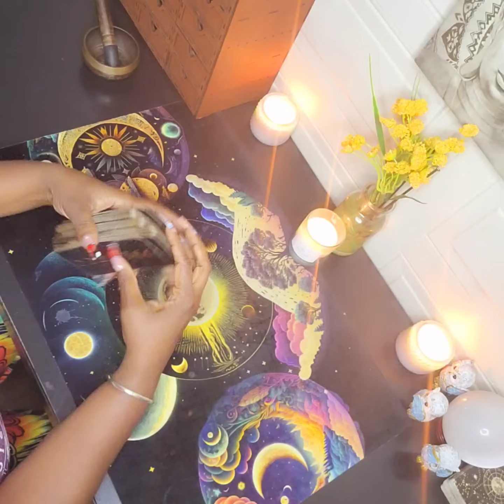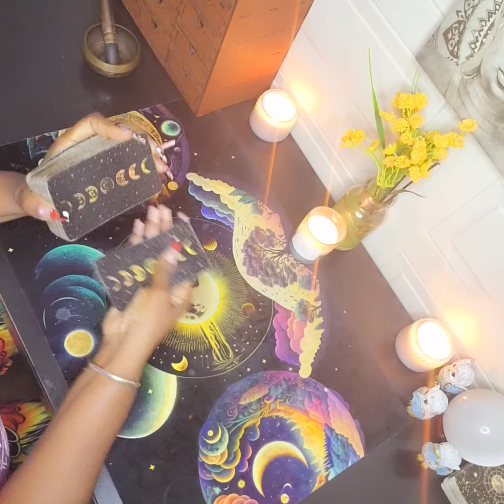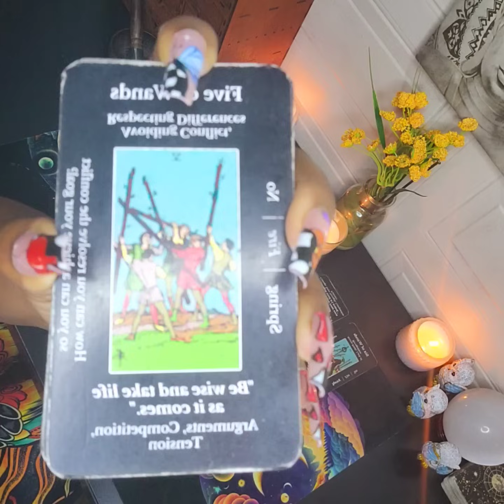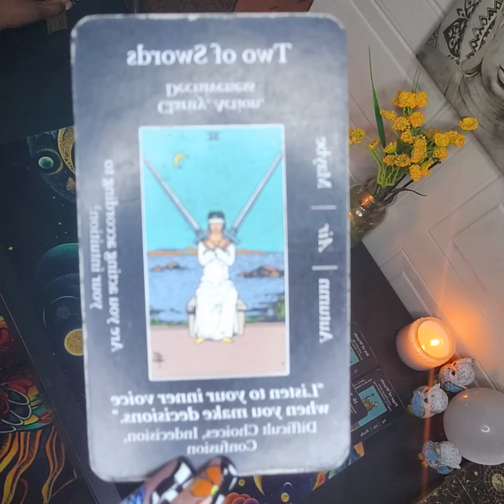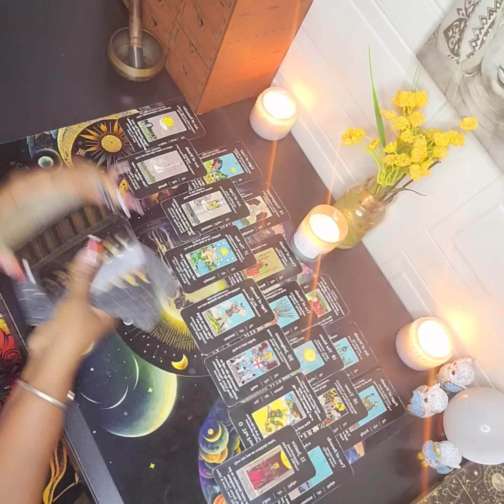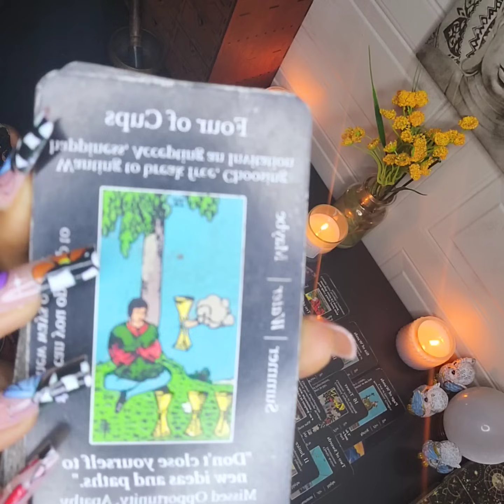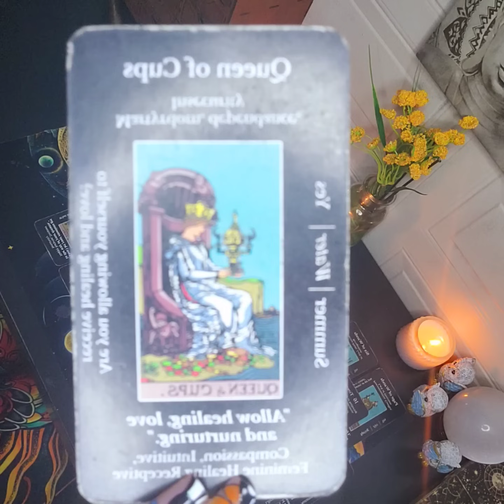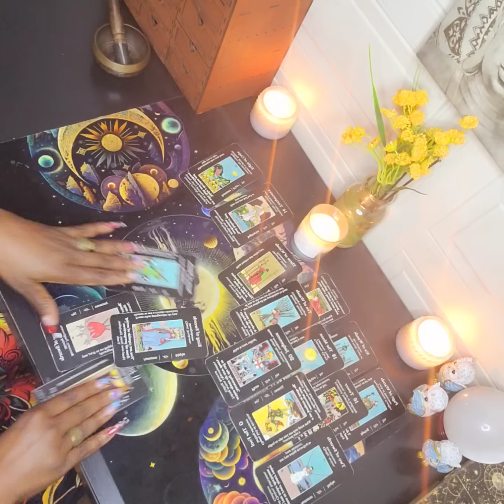A PUPPET MASTER IS GETTING WHOOPED BY YOUR ANCESTORS 💥⏰️⚖️AND HER SPIRITUAL FLUNKIES ARE NOT EXEMPT💥